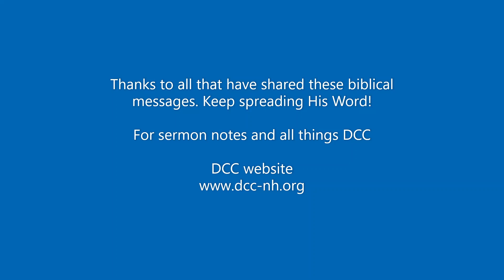The Biblical Principle of Meditation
I want to begin by thanking everyone for sharing and commenting on my messages. Spreading the Word of God and the message of the Kingdom is important to me and the ministry. This week I address the second principle of developing our soul to  become spiritual - - the principle of meditation.